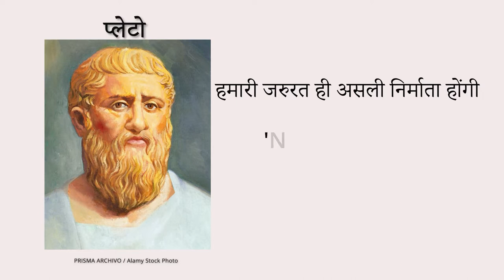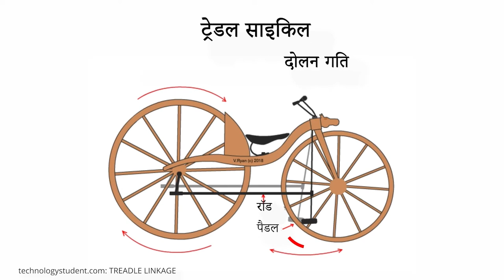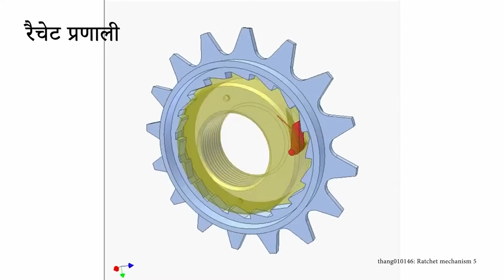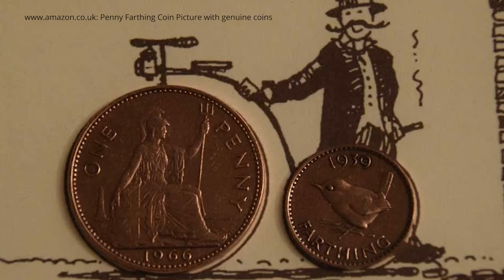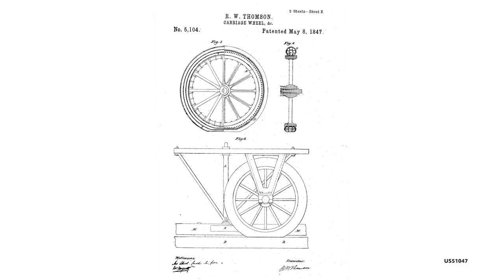10. Cycling: History and Evolution of Cycle | साइकिलिंग: साइकिल का इतिहास और विकास